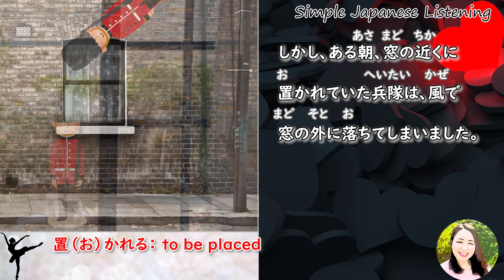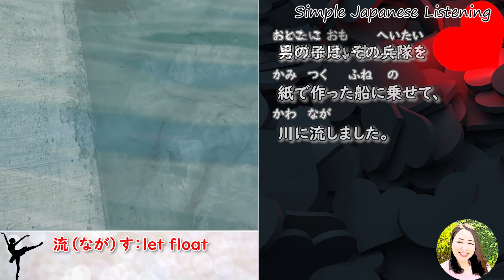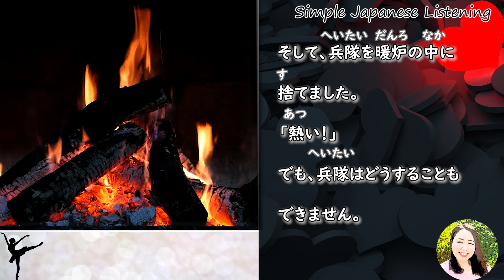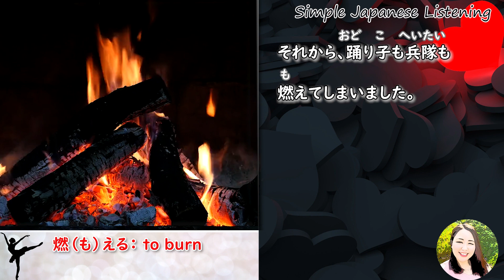#54 Short story / おもちゃの兵隊《The Toy Soldier》/ storytelling // N4/ Japanese listening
Today’s episode is “おもちゃの兵隊 (omocha no heetai)《The Toy Soldier》.
This work was inspired by Andersen's fairy tale 'The Steadfast Tin Soldier.' It's a somewhat sad tale, but I believe it prompts contemplation about love. As Valentine's Day approaches, I've created this video.
This episode is at the JLPT-N4 level.

I've also prepared a quiz based on this episode.
After listening, please take the quiz!

Please use this audio for listening and shadowing practices.

☆Words ／ Conjugation of verbs
Starting from now, I’m publishing this information on my website. The content is available on the script page of this video.

☆Quiz for this episode
I used to publish quizzes on a different site, but starting from this time, I've decided to release quizzes on my own website. The quiz is now available on the same page as the script.

☆Would you like to take my class?
I’d love to help you start your Japanese learning journey!
（If it’s your first time, please book a trial lesson to get started.）